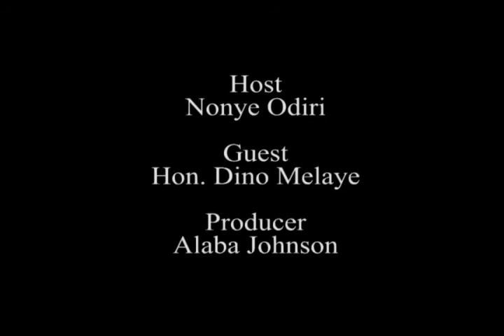Interview with Dino Melaye